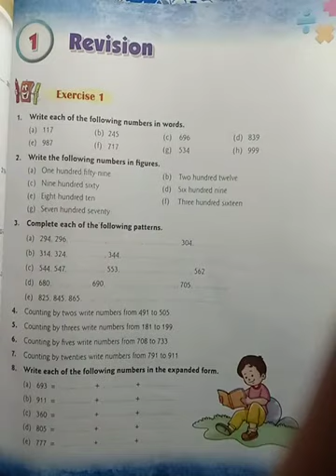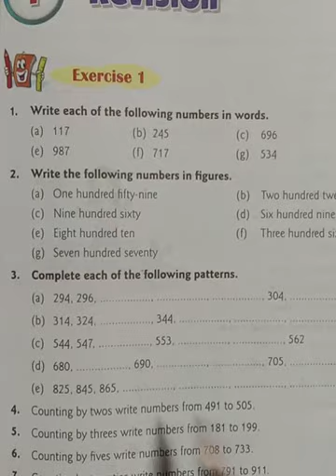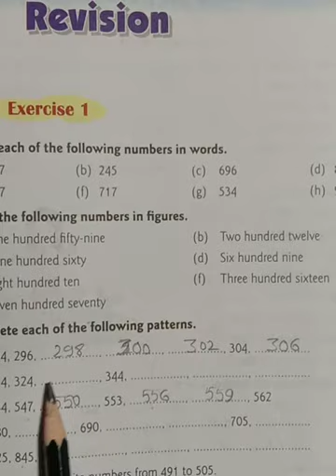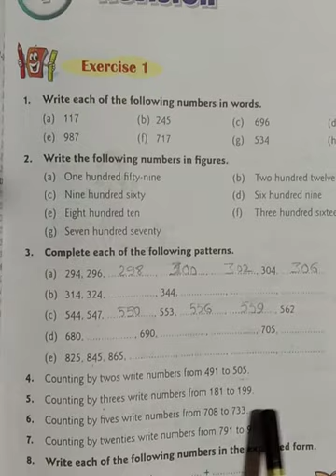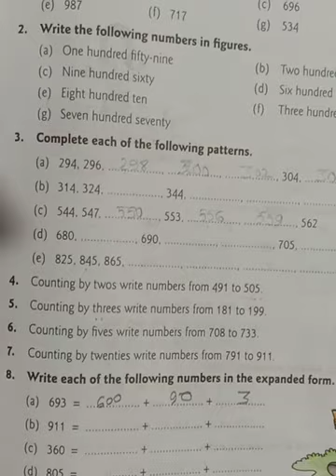CLASS 3 ,MATH, CH-1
CH-1 REVISION